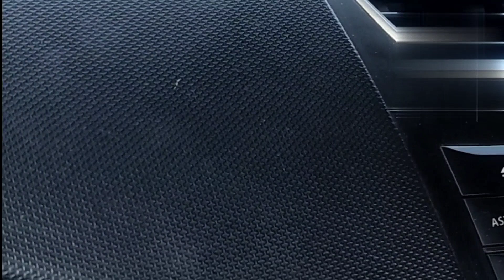Pranabs Wedding Party Nalbari Pls click and watching 👌 mere sai 🙏sai whatsappstatus 🙏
mere sai 🙏🙏🙏🙏🙏sai whatsappstatus om sai ram 🙏🙏🙏🙏🙏 pls click and watching 🙏🙏🙏🙏